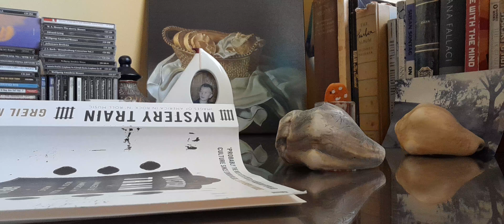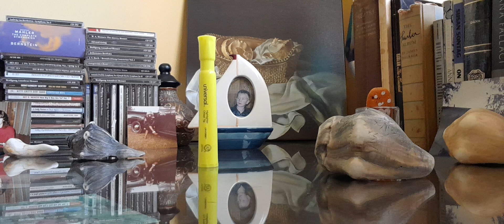Mystery Train 5